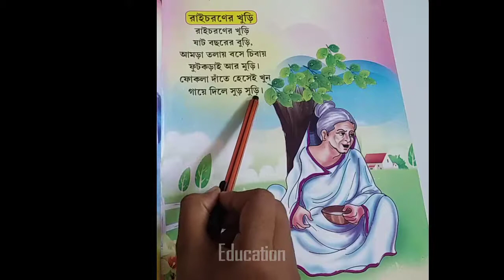রায় চরণের খুঁড়ি বাংলা ছড়া।Rai Choronar Ar Khuri Bangla Chora। Bengali rhymes